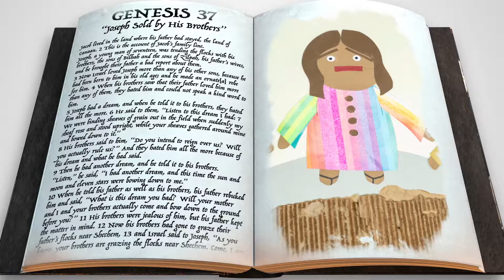The Garage - Season 11 - Trek - Episode 2